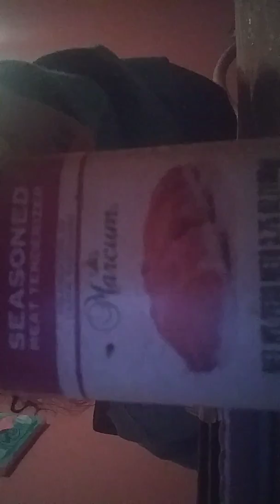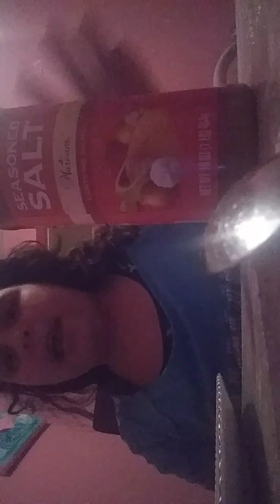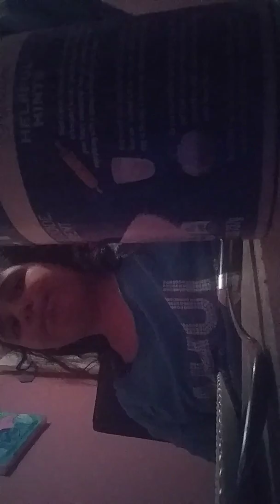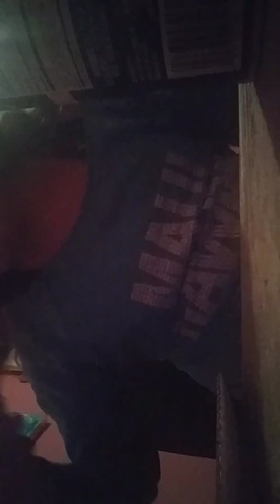The the seasoning challenge